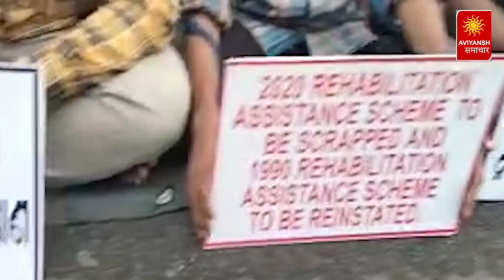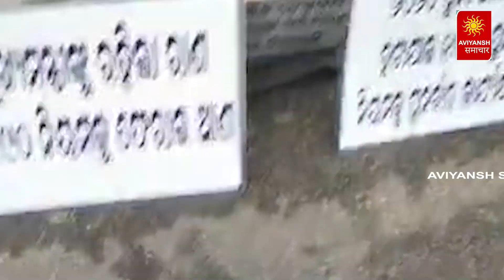SATA KATHA WITH MILAN JENA // ମୃତକ ପରିବାରଙ୍କୁ ମିଳୁନି ନ୍ୟାୟ